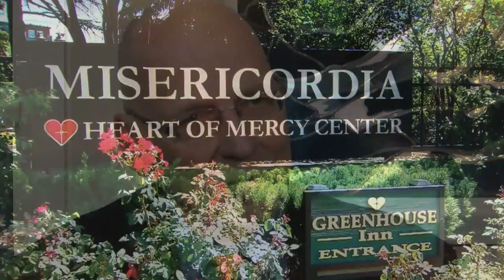Misericordia, Heart Of Mercy Video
Misericordia Heart of Mercy offers the full continuum of care for the 600 children and adults who call Misericordia home.  These diverse and unique residents all have their own story, some of whom are born with a disability, while others suffered a traumatic injury or illness later in life. This video tells the stories of 3 families who have benefitted from the full range of care offered at Misericordia.